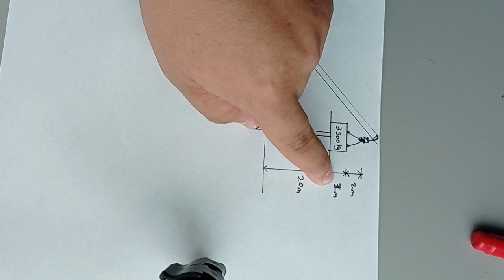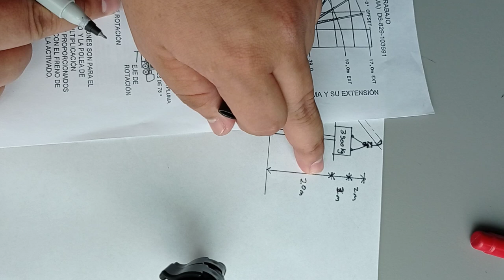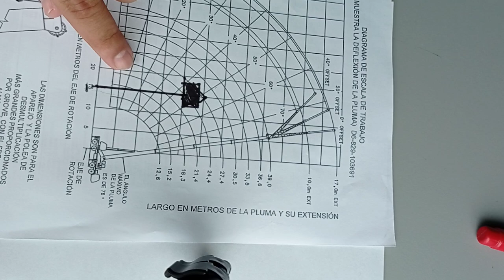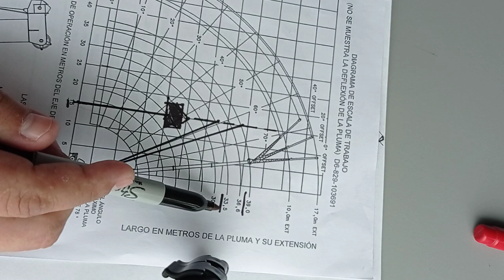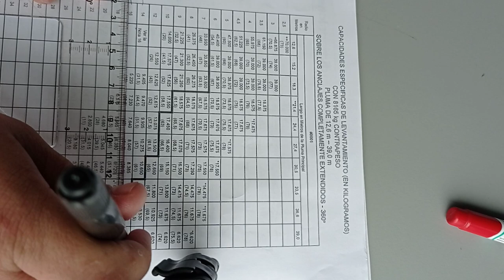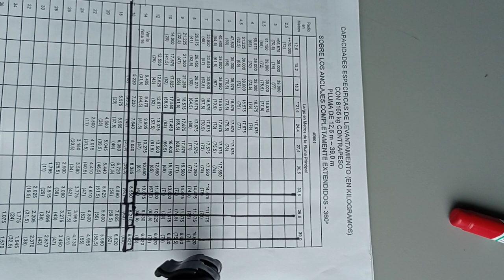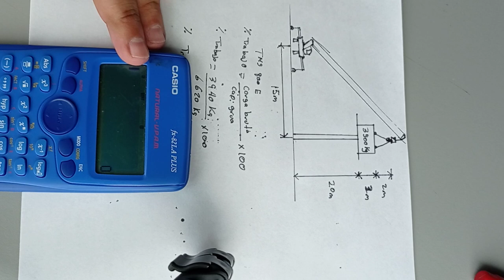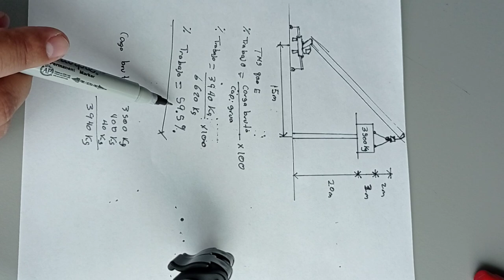Cálculo de porcentaje de trabajo usando tablas de tms 800e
Calculo de porcentajes de trabajo